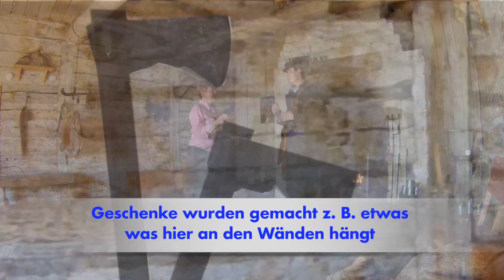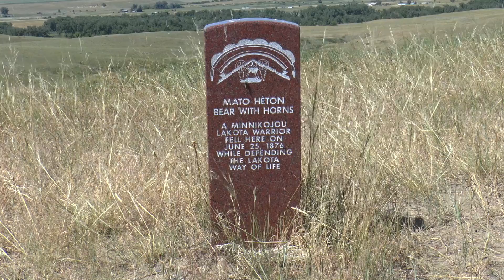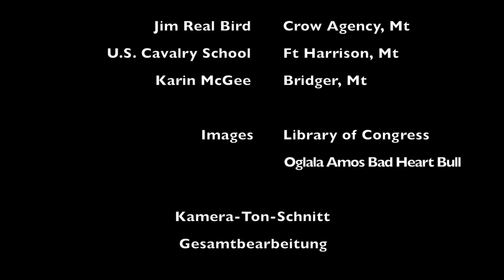In The Spirit Of Crazy Horse 2016©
In The Spirit Of Crazy Horse DV 2016 ©